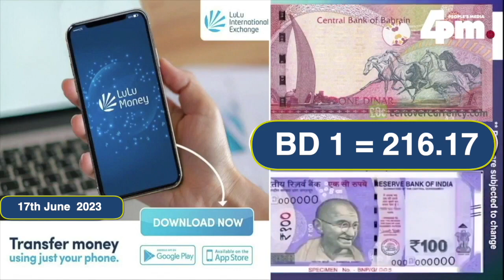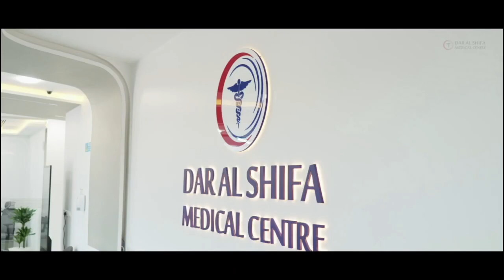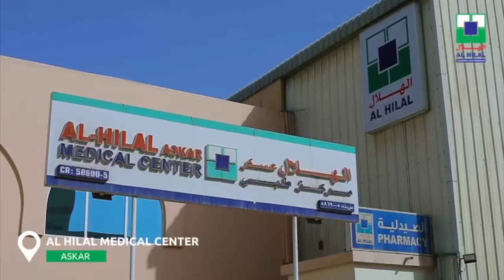17th June 2023 I ഇന്നത്തെ ബഹ്റൈൻ വൃത്താന്തങ്ങൾ സമഗ്രമായി അറിയാൻ ഫോർ പി എം ന്യസ് ബഹ്റൈൻ അപ്ഡേറ്റ്